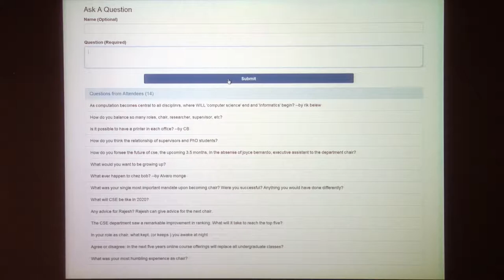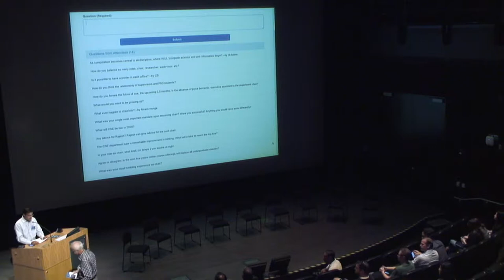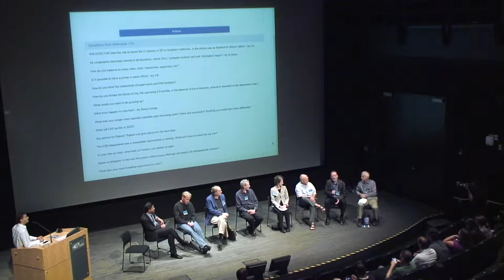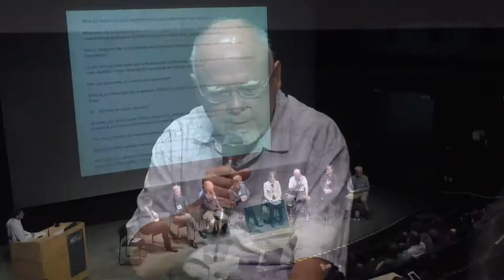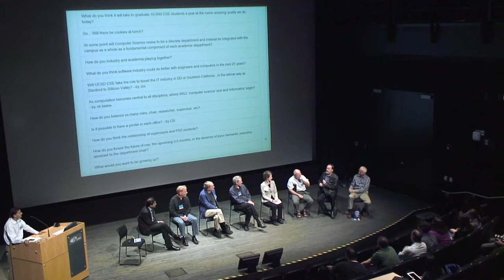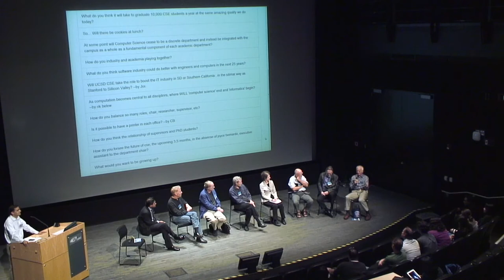CSE 25th Anniversary - Past Panel Discussion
CSE 25th Anniversary

PAST
Film with Chair Panel